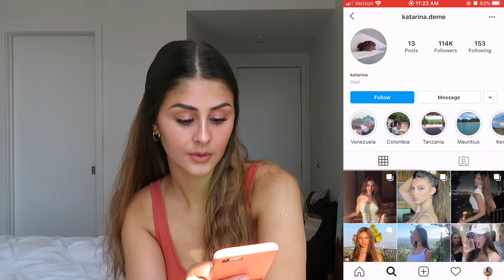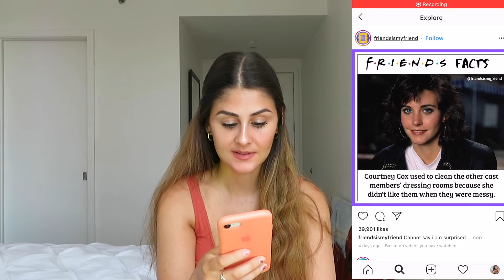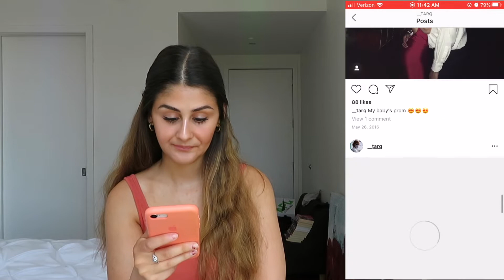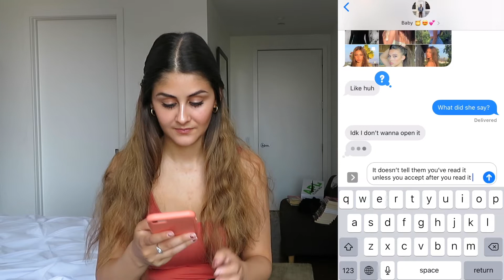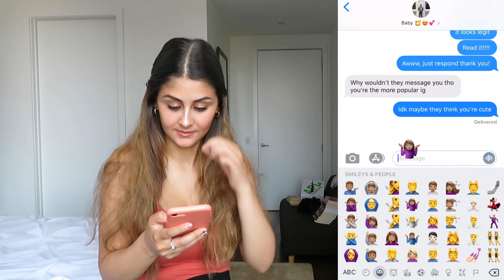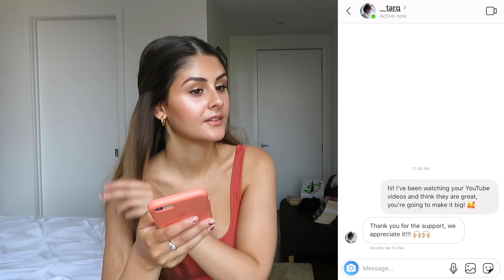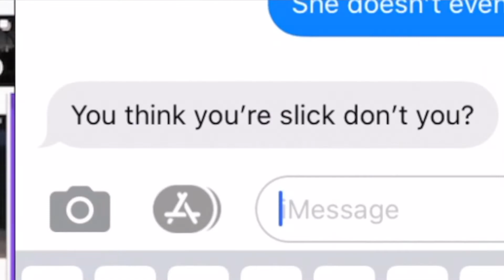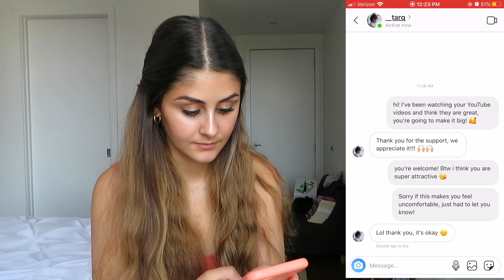CATFISHING MY BOYFRIEND TO SEE IF HE CHEATS *you won't believe this*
I catfished my boyfriend to see if he would cheat!! You won't believe what he did.

Dana's Instagram: @thisshitisdananas
Dana's Twitter: @thishitisdanans
Tarique's Instagram: @__tarq
(encourage him to post more) ;)

**Hope you are all staying safe, clean and staying home as much as possible during this time ❤️❤️❤️❤️❤️